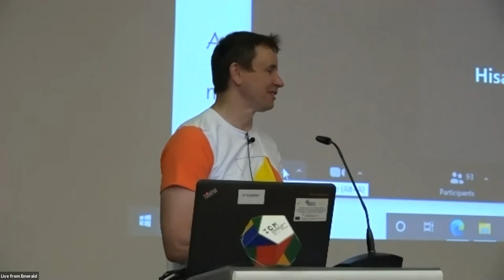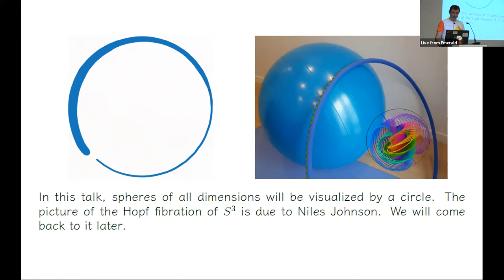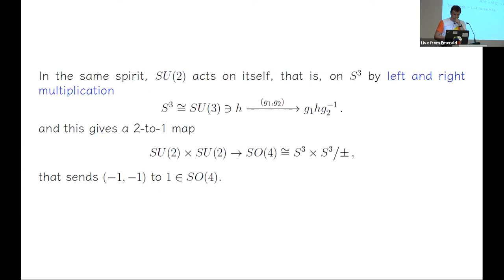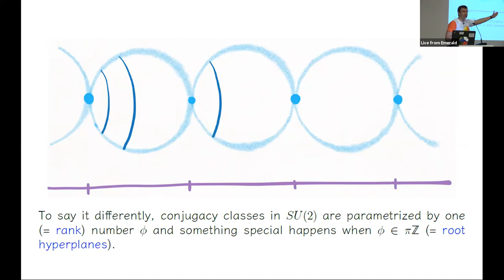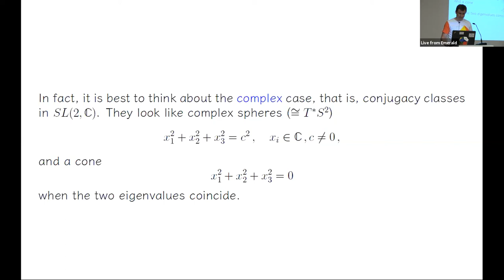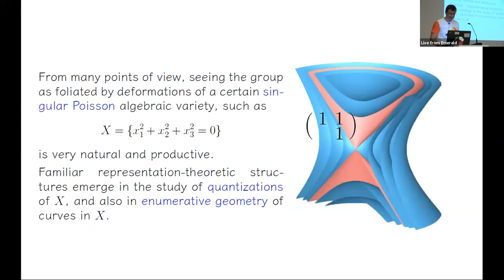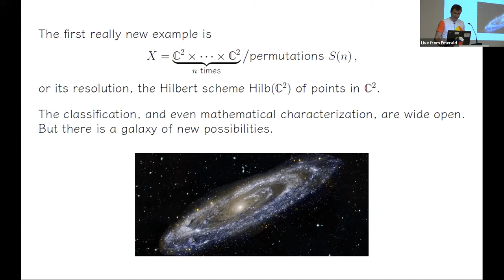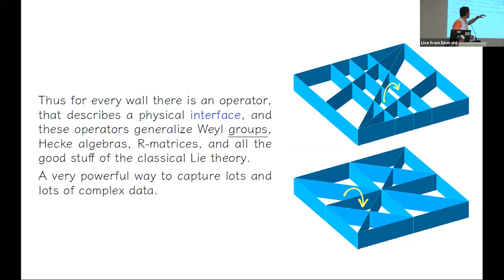8ECM Public Lecture: Andrei Okounkov